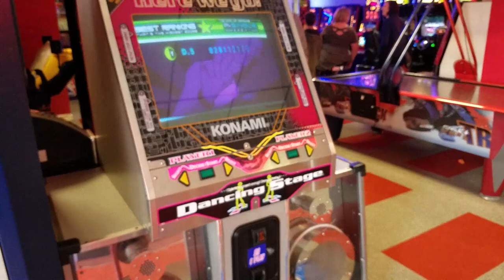Video Game Arcade Tours - Claremont Pier Amusements (Lowestoft, UK)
One of our favourite arcades in Norfolk! They still have an original Dancing Stage Euromix 2 cabinet with working pads! Most arcade operators leave them into a dying death, but you could actually play hard songs without sticking or undersentive arrows and the sensors also work well. The owner also gave us free water bottles after watching us play, which was really cool. Nice guy!

Looking at the arcade, it's a good mix of video games and redemption. You can tell that the owner cares about video games and hasn't completely sold out on a redemption-based business model (Unlike every single arcade in Hemsby for example!). We will be back!

Address: Claremont Rd, Lowestoft NR33 0BS, UK
The Claremont Pier is a traditional seaside pier in Lowestoft in the English county of Suffolk.

Many of the arcades in the UK (Mainly seaside arcades) are called Amusement Arcades. They are typically packed with redemption-based machines with very few video games (As video games simply do not make money). I have placed the word "Amusements" in the title for these types of places as they are not true Video Game Arcades, but deserve some sort of mention. As gambling is legal in the UK, they tend to include fruit machines (aka slot machines) and various other things money-making games, so video games really take a back seat in places like these. They also really hate filming, I'm not sure why because it's free advertising, unless dodgy things are taking place lol

Video Title: Video Game Arcade Tours - Claremont Pier Amusements (Lowestoft, UK)

-- GinkoSolutions.com